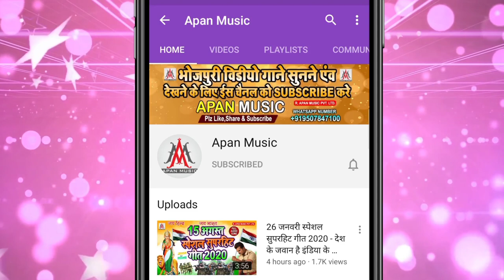झिझिया खेले जाली छौड़ी चश्मा वाली || Jhijhiya_Khele_Jali_Chhaudi_Chasma_Wali || Ratikant_Premi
►Song : Jhijhiya Khele Jali Chhaudi Chasma Wali
►Singer : Ratikant Premi
►Lyrics : Suraj Nidardi